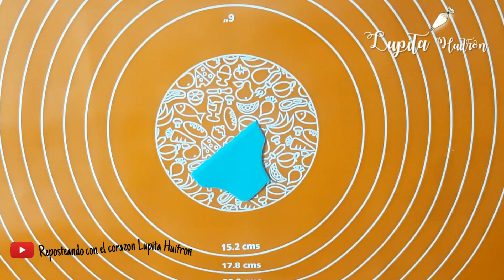Galletas Baby Shower decoradas con fondant